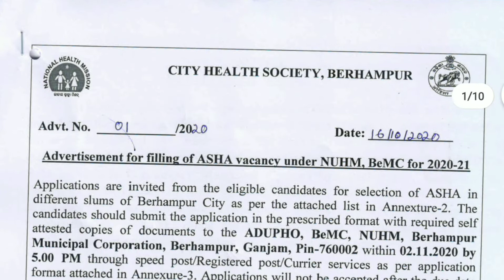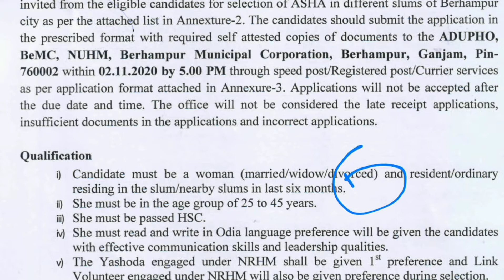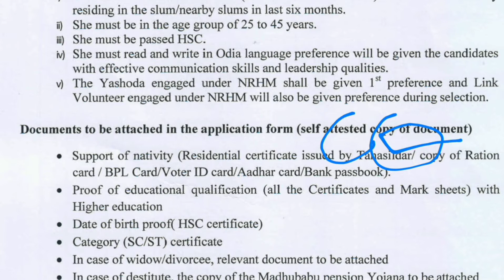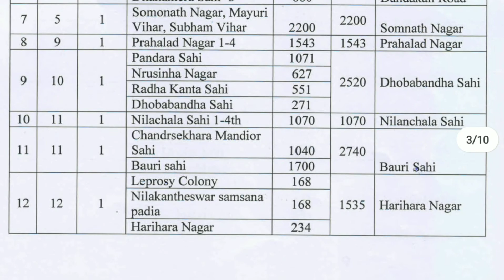10th Pass Jobs in Odisha | Asha Posts |City Health Society,Berhmapur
10th Pass Jobs in Odisha | Asha Posts |City Health Society,Berhmapur

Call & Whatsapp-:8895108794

💓💓💓All Job Notification Available Our Channel💓💓💓

12 Pass Job
ITI Jobs
ITI Vacancy
Diploma
Diploma Vacancy
Diploma Jobs
Govt Jobs in Odisha
8th pass job
10th pass job
12th pass job
govt jobs
ODISHA JOB
ODISHA VACANCY
JOB ALERT
JOB VACANCY
odia video
odisha nijukti
online job
centralgovtjob2019
Jab Odisha
Job Odisha
Railway requirement
SSC requirement 2020
SSC requirement